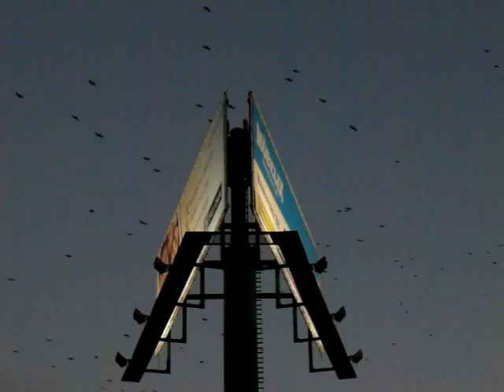11 11 15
aTMO z miesta - Pristavny most